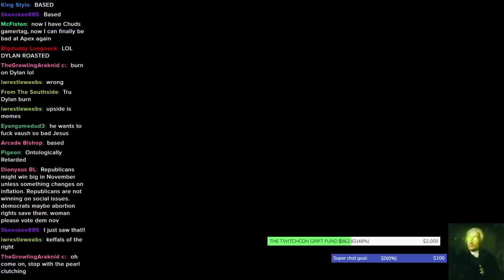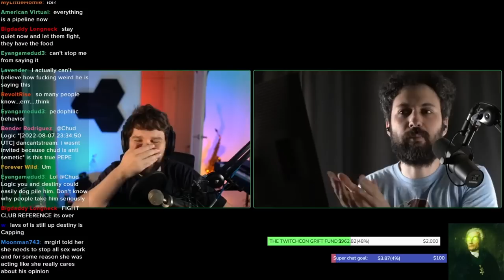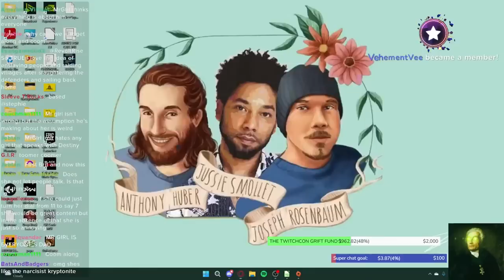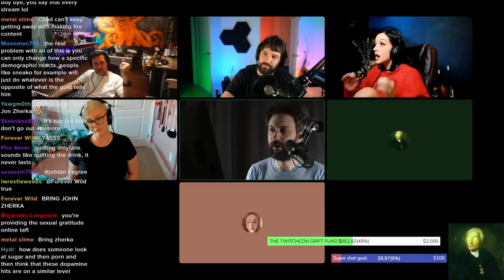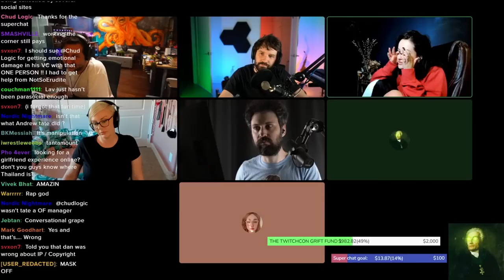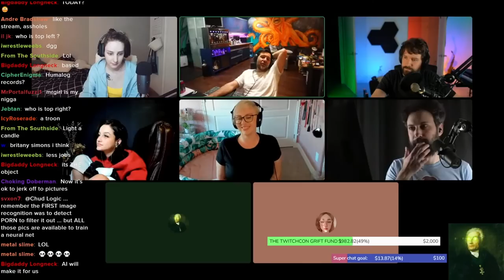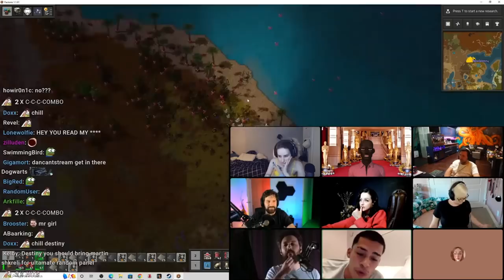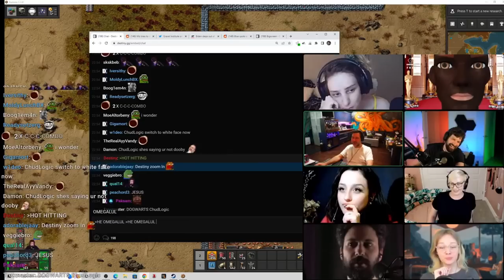Destiny, Dan & MrGirl Bully S*x Workers for 4 Hours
Destiny, Dan, MrGirl & More Join a Panel to discuss Sex Work, Ethics & many more topics

00:00:00 Teaser
00:01:26 Destiny Discusses His Ban
00:05:58 MrGirl Joins
00:12:12 Chuds Face Reveal
00:13:24 Should We Allow Sex Work
00:14:52 OnlyFans
00:20:55 Big OnlyFans
00:31:29 Lavlune
00:45:44 Lavlune Joins
00:47:15 Dan Joins
02:09:16 Fans Dont Care
02:21:01 Dogwarts V1
02:39:26 AI Porn
02:53:37 Lavlune Doxxes Her Boyfriend Again
03:00:64 Dan's Mind R*pe Scenario
03:20:58 Sneako Takes Over